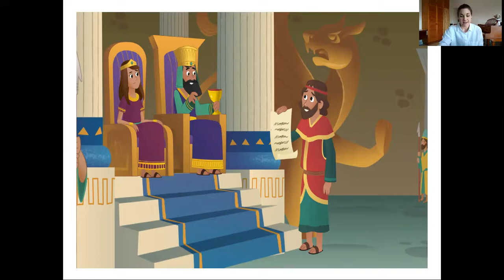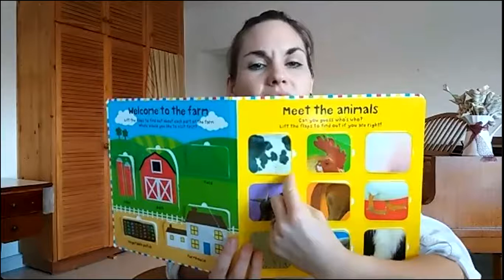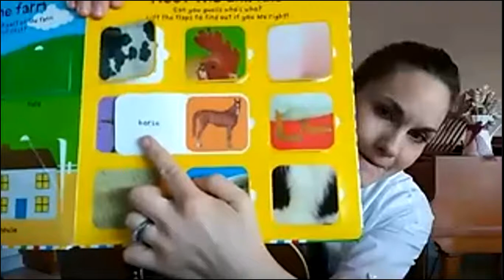25 Junie NetKids 5 & 6 Jaar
Music in Me
Ons:
1. Sing oor diere op die plaas en wat se geluide hulle maak sowel as hul tekens (verbale ontwikkeling)
2. Tel tot by 10 terwyl ons beweeg (numeriese en groot motoriese ontiwkkeling, kognitiewe ontwikkeling deur struktuur van liedjie te volg)
3. Identifiseer vorms en fokus verder op 'n vierkant
4. Dirigeer musiek (groot motoriese ontwikkeling, terwyl hulle tot by vier moet tel)
5. Improviseer geluide (kreatiewe en verbale ontwikkeling)
6. Eindig met vrye liggaams beweging en dans (ekspresiwiteit, initiatief, spel)